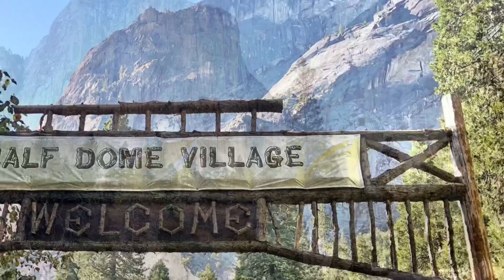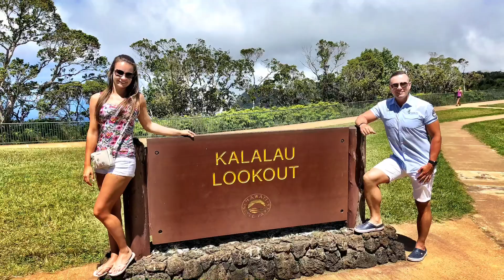Svatební cesta aneb 35000 km za 3 tydny